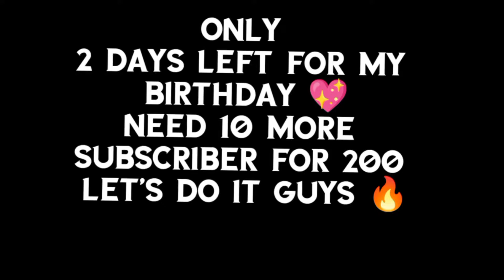That's a lot of Damage +1 🤣🤣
no copy own game play 👍

inspired by ice codm ❤️